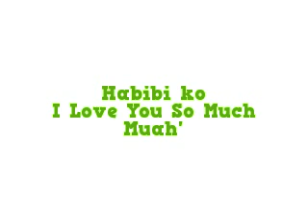Habibi bi'taab hattah albi bi kas'sar =))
Mah sawi hadal waq't hatta ras'si bi kas'sar...bifakkar feek...
mushta'ah aleeik' ana majnoun beek...

Bahebpak Wahastenie Habibi =))